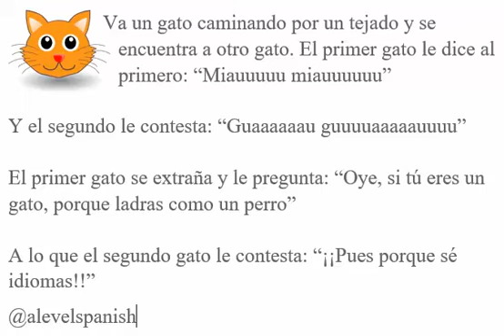Joke of the week in Spanish number 2 / Chiste de la semana en español 002 Dos gatos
A joke in Spanish for a little light relief. Enjoy!